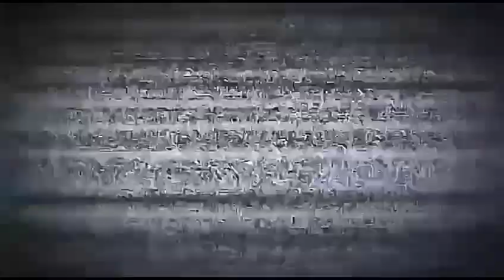Torton "Chiquiful" llendo al ingenio